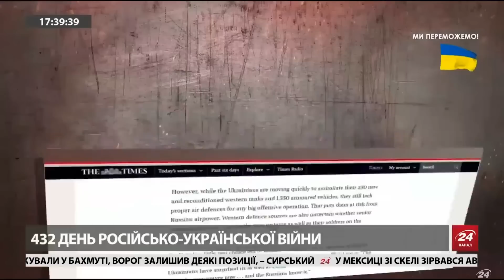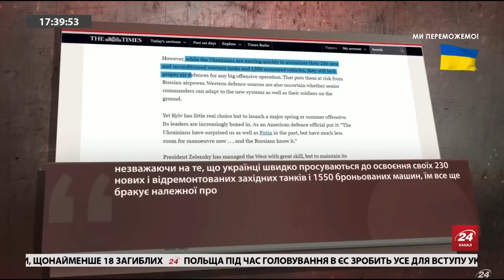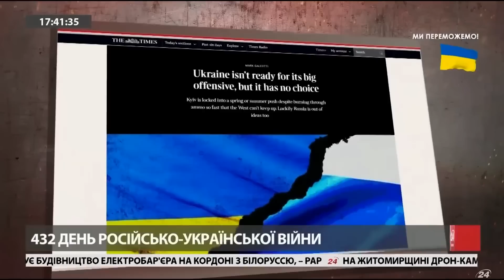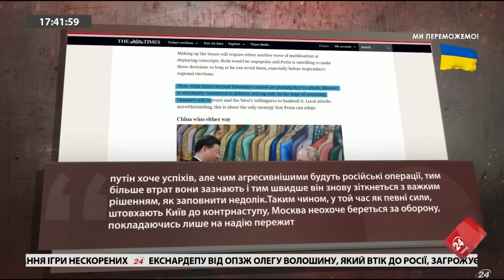Британська стаття щодо контрнаступу / Обмежені ресурси Путіна / ЗСУ готові до наступу?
Попри бажання українців, значних результатів наступ ЗСУ, ймовірно, не принесе. Проте, відкладати його стає дедалі важче, зокрема з політичних причин. Про це пише професор Марк Галеотті у статті британської Sunday Times. Британські офіцери, які працювали з українськими військовими, повідомляють, що їхні колеги налаштовані рішуче, зазначає Галеотті.